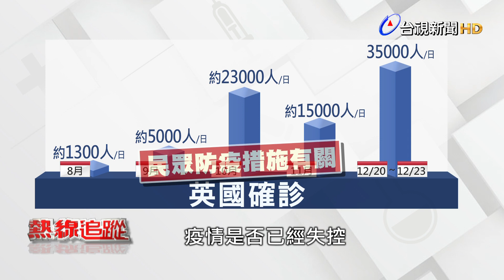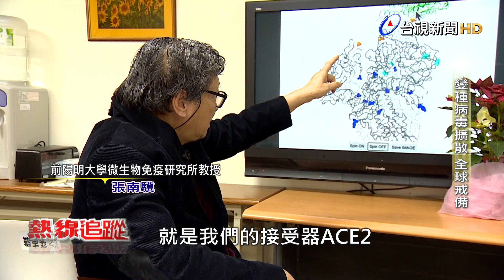熱線追蹤 - 英國變種病毒 入侵台灣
英國新冠肺炎變種病毒來勢洶洶，各國嚴加戒備，台灣在12月27日，一班自英國返台的航班，乘客和機組員共127人。為了這班飛機，相關人員嚴陣以待，就怕英國變種病毒入侵台灣。而這個被命名為「B1.1.7」的變異病毒株， 2020年9月英國被發現，到了11月中旬，倫敦有28%病例，都和此變種變病毒有關，12月初，比例激增至62%。

其中更引起大家關注的是，變異病毒不僅傳染力增強，還會造成兒童與成人一樣容易受傳染。面對來勢洶洶的變異病毒，不少國家封鎖與英國的交通聯繫，而台灣的長榮和華航兩家航空公司，也宣布取消一月往返英國航班，未來我們該如何防範新的變種病毒。